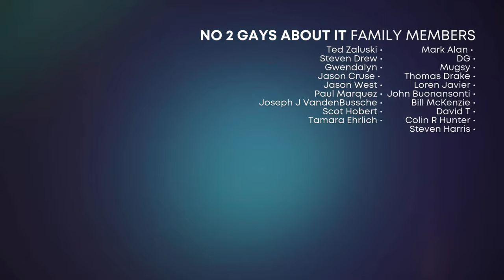Have You Experienced Ageism Yet?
Tom and Michael get real about ageism in the gay community—from experiences in the workplace to dealing with age-related bias in healthcare. It's time to talk about how ageism presents our lives, what we can do to push back, and when embracing our age is the most empowering choice we can make.

Join us as we explore the impact of ageism and share practical ways to combat it while living authentically at every stage of life.

Tom & Michael

💬 Join the conversation in the comments section as we explore these topics together and celebrate the varied and various relationships of gay men over 50.